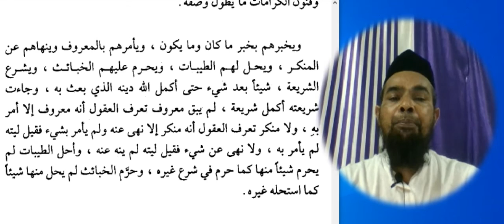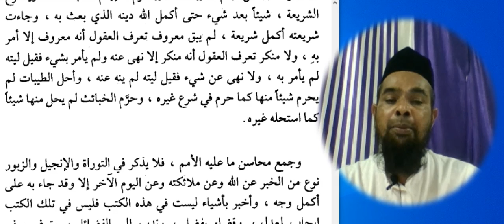Arabic language and arabic literature/Mukhtarat/مختارات أول ابن تيمية النبوة المحمدية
Mukhtarar

  مختارات اول ابن تيمية  النبوة المحمدية

Asslamu Alaikum !

Hazrat!

Taqreer bayanat
Taqreer bayan
Taqreer vidio
Ilm ki fazilat aur hasil karne ka tariqa
Rasheed Rajasthani
Rasheed nadvi
Islahi bayan
Islahi bayanat
Motivational vidio
Abdur Rashid
Abdul Rashid
Rashid miftahi
Rasheed
Rashid
Tarbiyat
Darsequran
Dars e Quran
Darse hadees

Rasheed nadvi
Islahi bayan
Islahi bayanat
Motivational vidio
Abdur Rashid
Abdul Rashid
Rashid miftahi
Rasheed
Rashid
Tarbiyat
Darsequran
Dars e Quran
Darse hadees